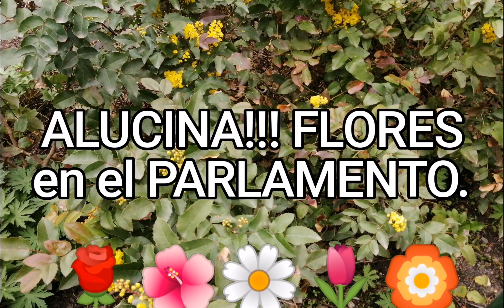DESCUBRE las FLORES en el PARLAMENTO!! SON ÚNICAS!!!🌺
Paseando por el PARLAMENTO en Budapest, puedes encontrar FLORES INCREÍBLES. AQUÍ las puedes disfrutar🌺👇👇👇